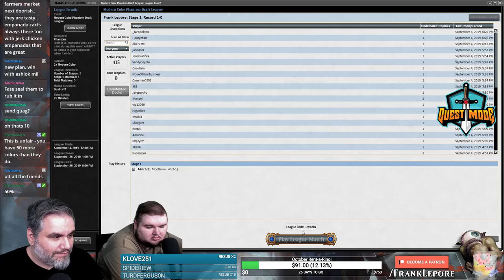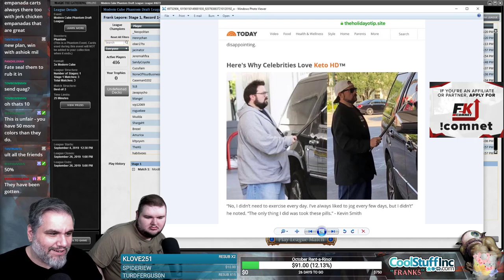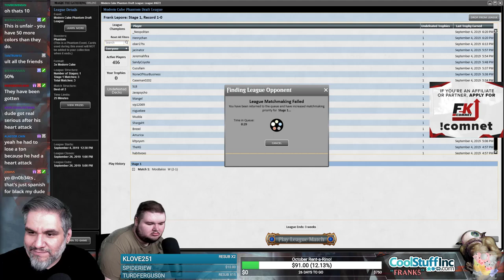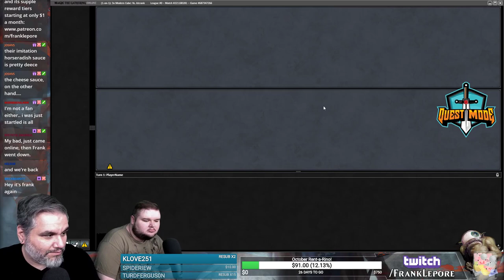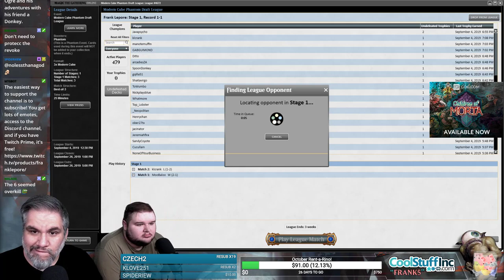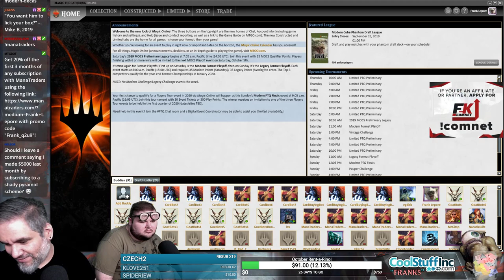(Magic Online) Modern Cube Draft #1 - 9/6/19